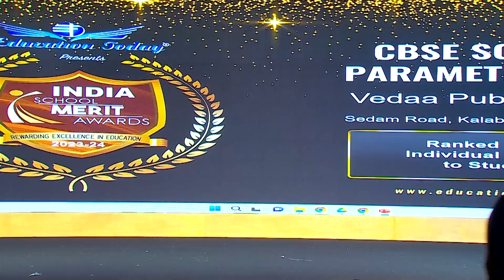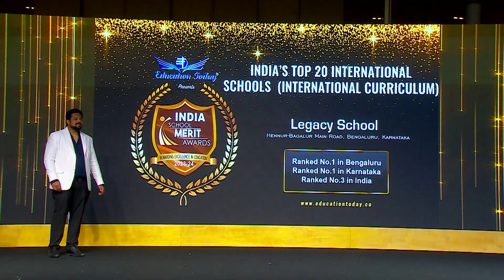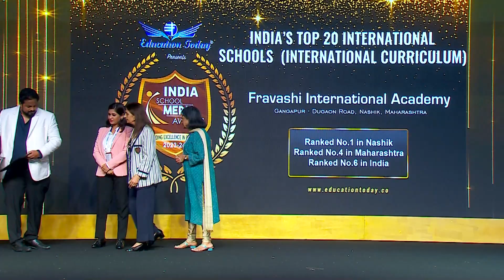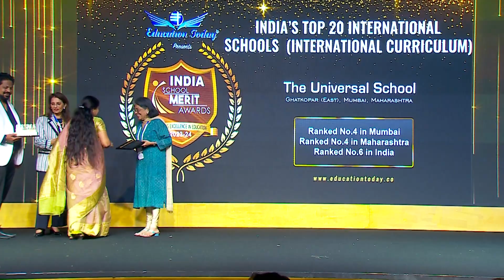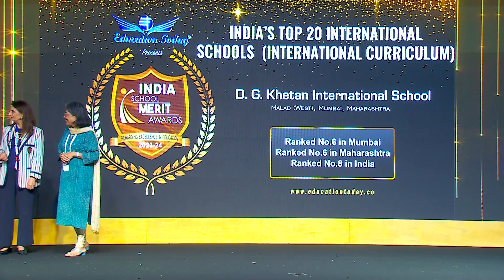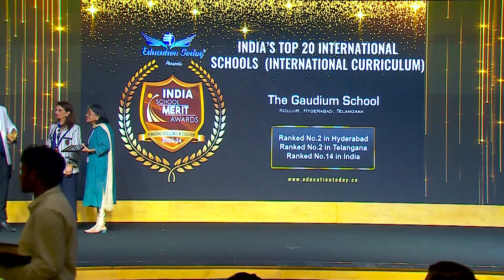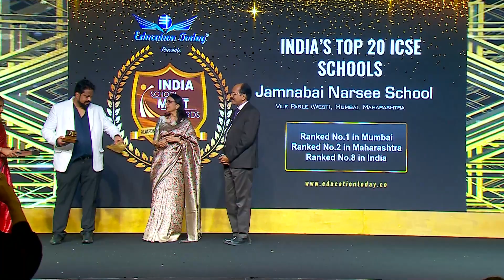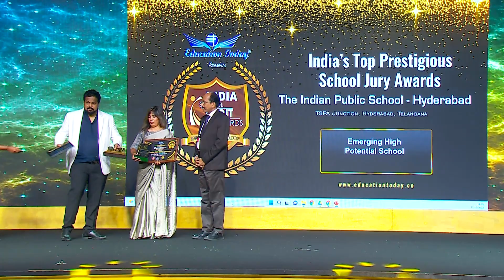INDIA'S TOP 20 INTERNATIONAL SCHOOLS - (IB/CAIE).